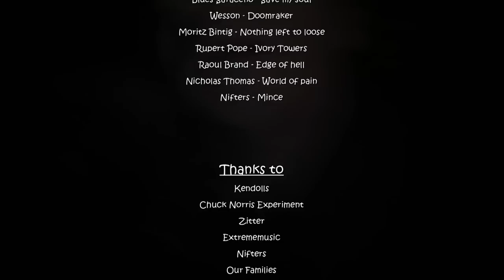Sporty Monday #12 (DRUNK HUNT) Warning! booze and gore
Comedy Series 2015
SPORTY MONDAY - Drunk Hunt
Worst best friends ever! Tommy and Otto
Special Guests Åke Crazyfists and The Beast
Season 2 episode 6
We will be back in August 2015